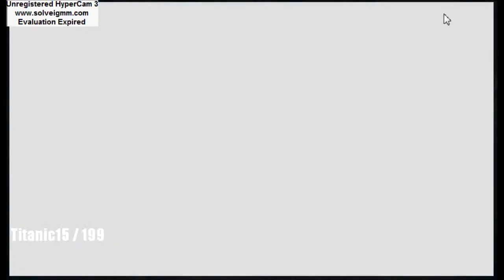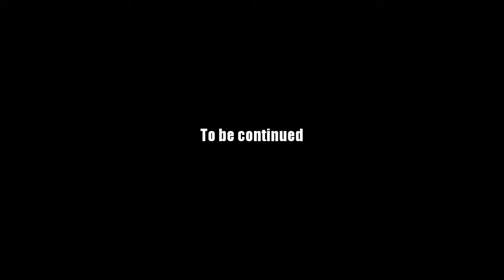AQ Worlds "Face Off" (Part 88)